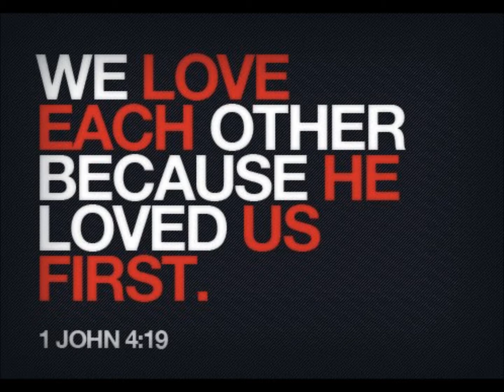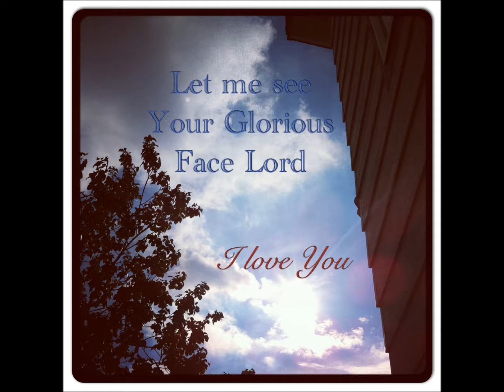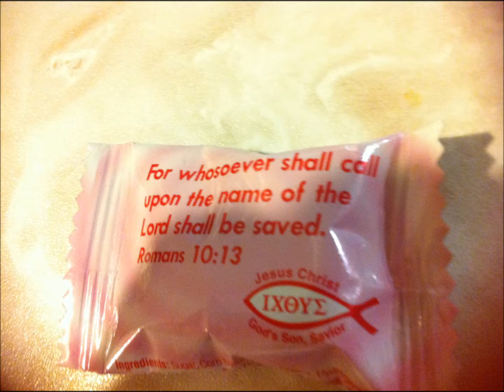My desire - Keysi Cordero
Lord Jesus, You are my heart's desire! This song is for You! Written on Dec 6th, 2012

Lyrics:

Verse 1

My desire is to praise You
My desire is to seek You
Holding hands in the valley of Your heart
Meditating on who You are...

Chorus

My desire
Is to see You face to face
My desire
Is to stand without a trace
To look You in the eyes and say: I made it by Grace!
And to love You forever Jesus

Verse 2

Every morning before I leave
I wanna kneel down before my King
And acknowledge what You've done for me
Testify of Your goodness in the land of the free

(Chorus)

Bridge

Forever You will be my heart's desire Jesus
You're all I need
Forever I wanna sing Your praise Jesus
You're my Lord and King

(Chorus)

And to love You forever
Love You forever
Jesus!

End